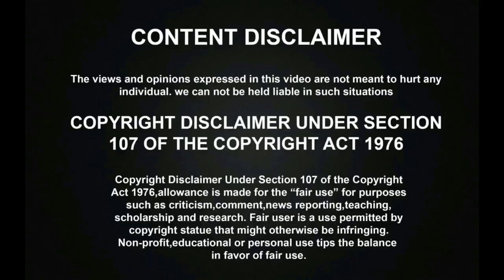இசை பயிற்சியே இல்லாமல் பக்தி பாடலை மழலை குரலில் மனமுருக பாடி கண்கலங்கவைத்த 2 வயது குழந்தை!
இசை பயிற்சியே இல்லாமல் தெய்வீகமாக மழலை குரலில் மனமுருக பாடி கண்கலங்கவைத்த 2 வயது குழந்தை! மருதமலை முருகா!
A talented 2 years baby sang Murugan Marudhamalai Maamaniyae Murgaiya devotional song amazingly, which has surprised all the peoples and finally all the peoples were praising the unbelievable talent and commenting to give him a chance in the cinema industry.

சூப்பர் சிங்கரில் தெறிக்கவிட்ட POOJA! இசை பயிற்சியே இல்லாமல் பாடி அசத்திய THARSHANA RAJA RAJA CHOLAN NAAN!